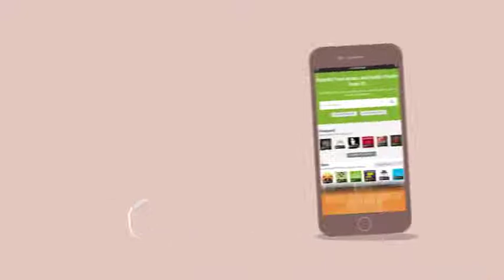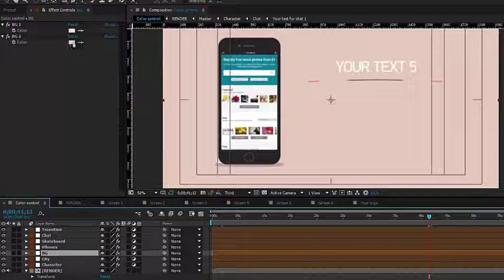App Presentation | After Efects Project Files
Fast rendering
Duration – 01:12
CC(12), CC (2014) compatibility